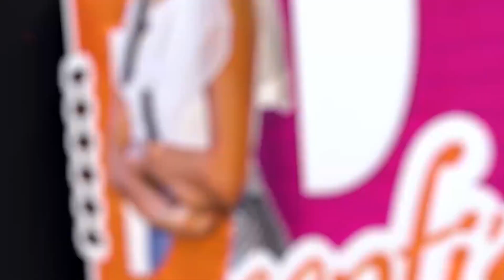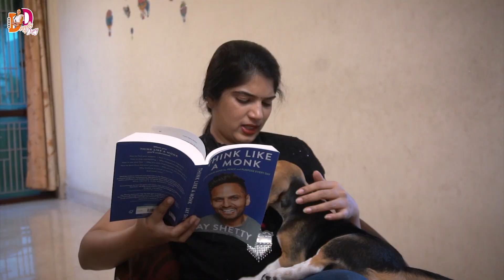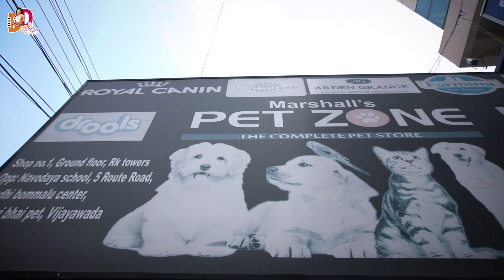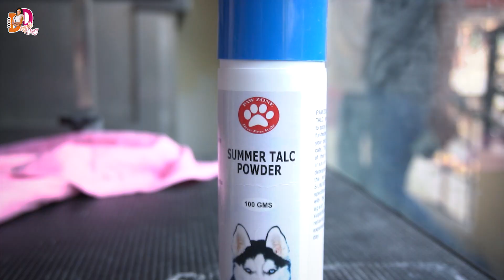Leo's Day Out || Pet Lovers || Deepti Nallamothu || Deepti's Diary